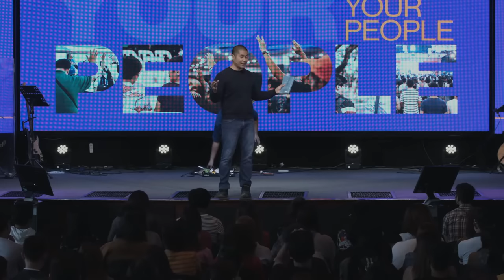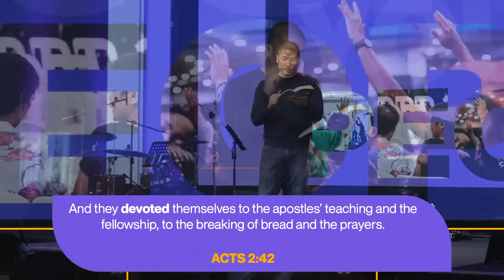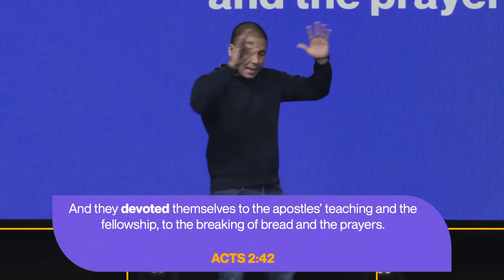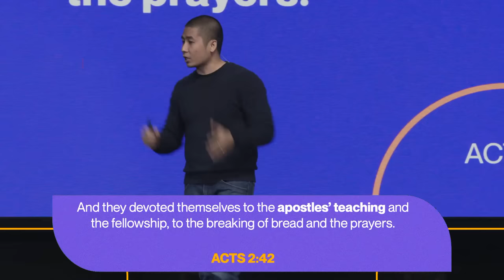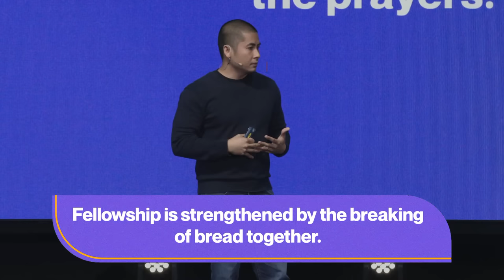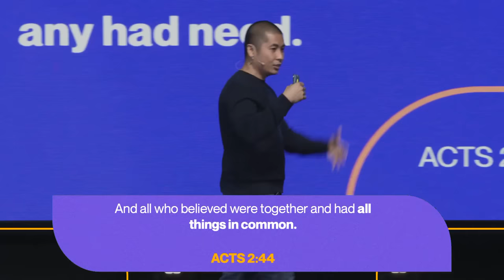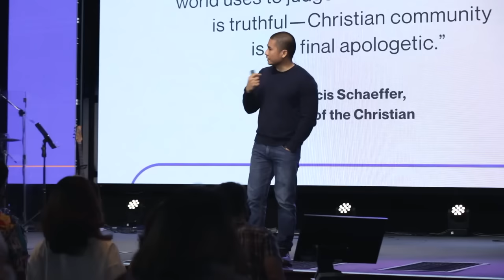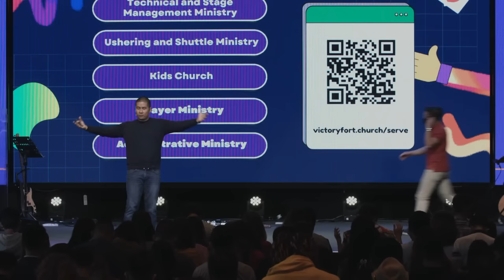Why Fellowship Matters. | We Your People Week 2 | Lowell Caunan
Join us worship God in our 11AM worship service!